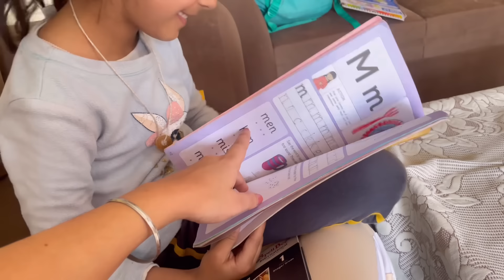We Are Missing Mom 😔 | Finally Hrida Ne Kar Liya